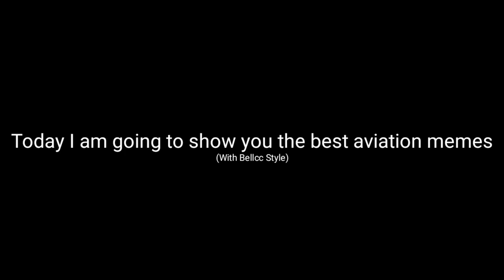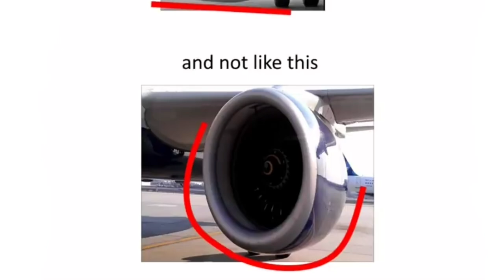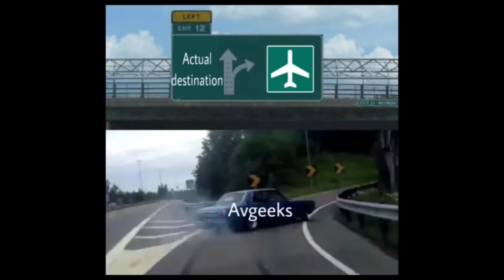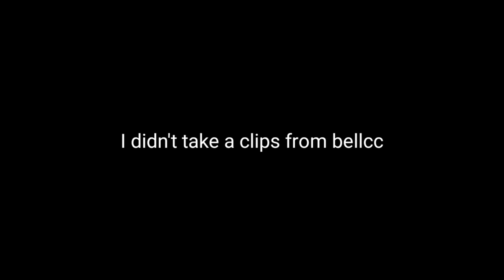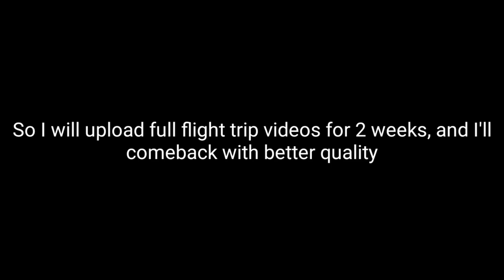AVIATION MEME 15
Today's Meme Video: AVIATION MEME 15

Swiss001 Flight Sim Setup:
*Yoke & Throttle
*Rudder Panels

Korea001 Specs:

Mobile:
Galaxy Note 5
Galaxy S8+

PC:
15" LG Ultra Gear
Processor: Intel Core i7 10th Gen.
Ram: 16GB DDR4
SSD: 256GB + 512GB (M.2 NVME SAMSUNG)
Graphic: Intel UHD Graphic + GTX1050

PC:
15" MacBookPro Touchbar (highest specs)
Processor: 3,1 GHz Intel Core i7
Ram: 16 GB 2133 MHz LPDDR3
GPU: Intel HD Graphics 630 1536 MB + Radeon Pro 560
SSD: 1tb

©Korea001 2020